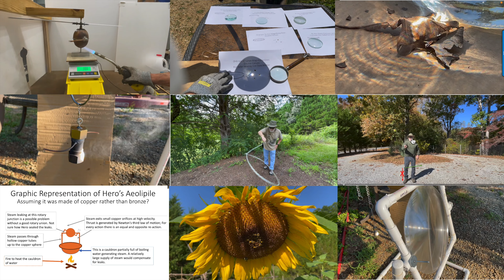Bumblebees or More Likely Carpenter Bees on Azaleas in Slow Motion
This is a series of slow motion video clips I took of what I thought were bumblebees on our azaleas. I have learned that they are more likely carpenter bees because they have smooth dark abdomens and bumblebees have fuzzy yellow abdomens, but they are very similar. They like to bore holes in our porch roof rafters which helps confirm they are more likely carpenter bees. So I changed the title of the video. They prefer the pink azaleas, at least on our property. I used an iPhone 12 Pro Max at 1080p HD and 240 fps for most of the clips, but a couple were taken at 720p HD at 240 fps. I think you will really enjoy this.